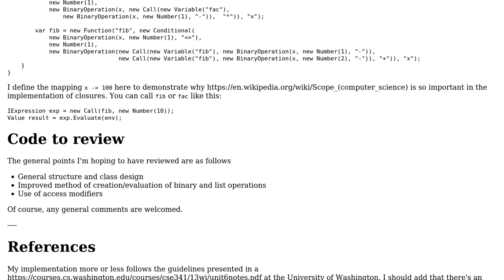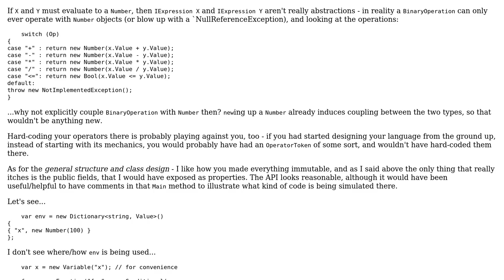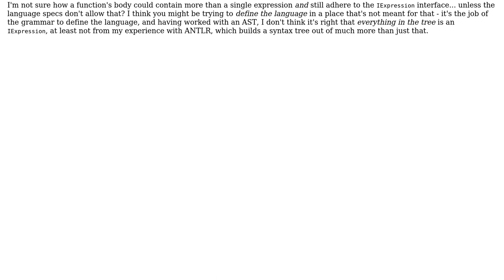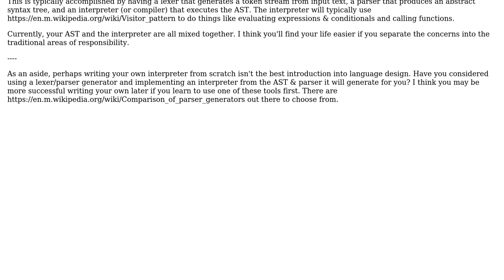Code Review: Abstract syntax tree for simple Lisp-like interpreter (2 Solutions!!)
Code Review: Abstract syntax tree for simple Lisp-like interpreter

With thanks & praise to God, and with thanks to the many people who have made this project possible! | Content (except music & images) licensed under CC BY-SA | Music | Images & others | With thanks to user RubberDuck user rookie user Mathieu Guindon and the Stack Exchange Network Trademarks are property of their respective owners. You are responsible for your own actions.